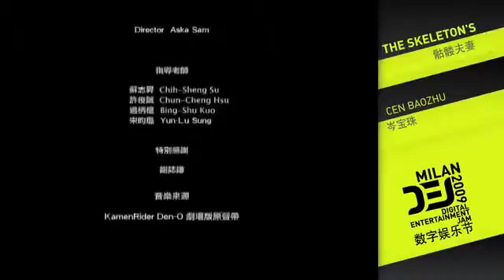TVN - DEJ 2009 -The Skeleton's - Cen Baoz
The Skeleton's - Cen Baoz - Dej 2009: The most awaited international Event is arriving in Milano, from 22 to 27 April 2009, Museo della scienza e della Tecnologia Leonardo da Vinci.During the day: Workshop, Entertainment, and Conferences about the Digital World.